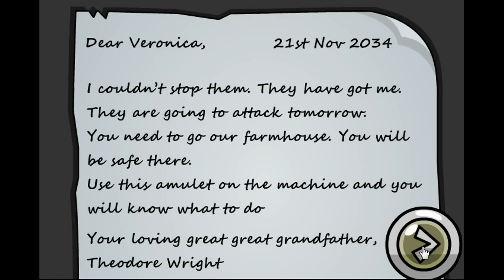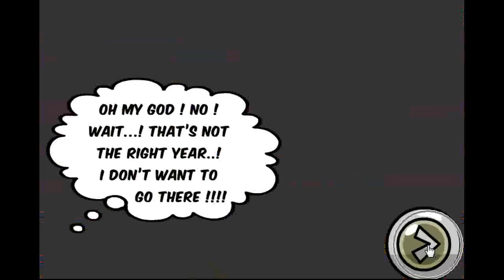Adventures of Veronica Wright - Escape from the Present Walkthrough.flv